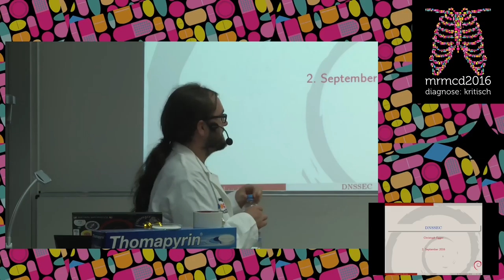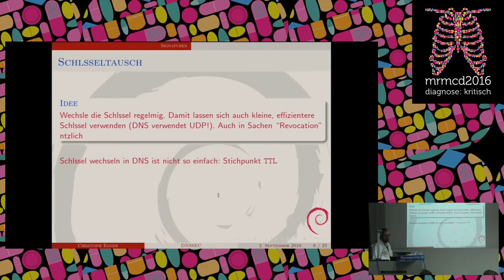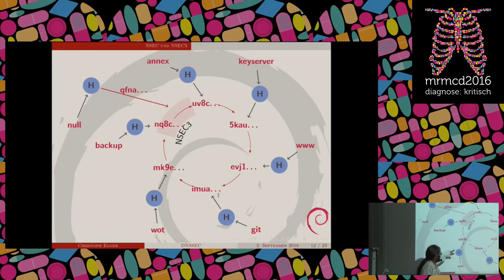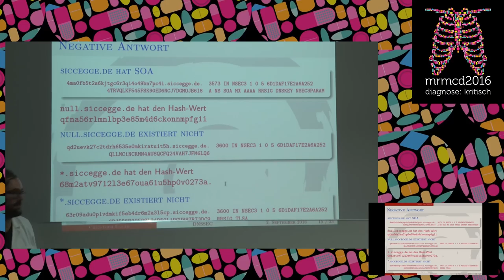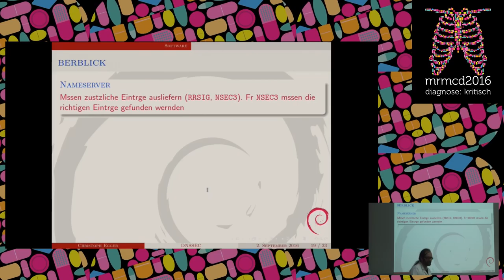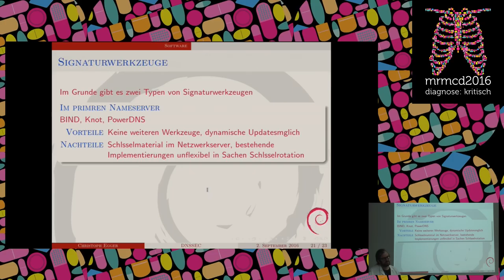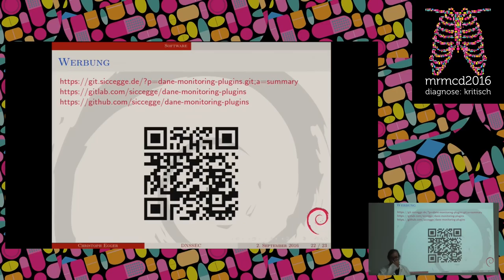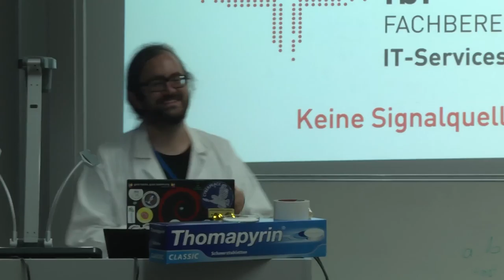siccegge: DNSSEC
Mit DNSSEC wurde eine Möglichkeit geschaffen, DNS-Einträge zu
authentisieren. Heute ist diese Erweiterung weit verfügbar, zum
Beispiel auch für .de und .org Domains.

In diesem Vortrag wird die grundsätzliche Funktionalität von DNSSEC
vorgestellt und folgende Fragen beantwortet: Wie sieht eine so
geschützte Zone aus? Woher kommt die Sicherheit? Was kann DNSSEC nicht
leisten? Welche neuen Anwendungen (DANE) ergeben sich daraus für das
Domain-Name-System?

Zum Schluss geht der Vortrag auch darauf ein, wie DNSSEC in der Praxis
für den einzelnen aussehen kann -- sowohl als Konsument als auch auf
der Serverseite.

siccegge